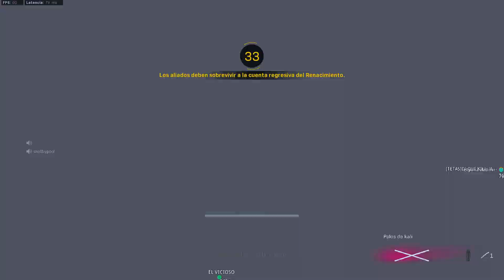La BULLFROG esta POTENTE!! | El NUEVO META DESPUES de la ACTUALIZACION de WARZONE (TEMPORADA 5 )